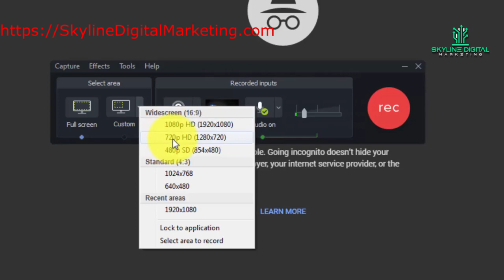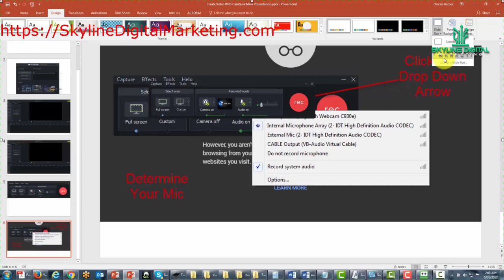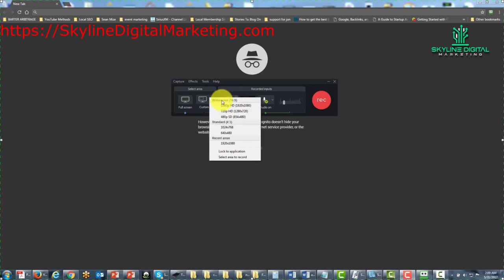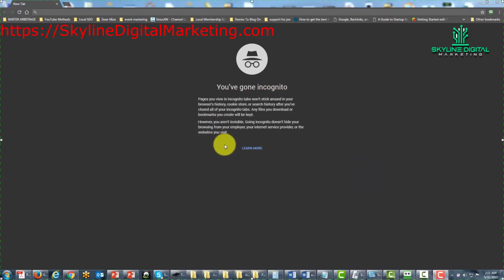Lesson 0007 Recording Toolbar Select Area Section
If you’ve ever wanted to purchase a product without an intermediary, Cryptocurrency may be the answer. Unlike traditional currencies, Cryptocurrency works as a means of exchange. As a result, it is used for all sorts of things, from buying and selling items to sending money and making donations.

In this series, you will learn the basic on how to get started with Cryptocurrency. to read more and find out what is really happening.

In this series, you will learn fundamental and advance ways to marketing on the platform. We prepared 9 lessons for you to get started.

Lesson 0000-Purchase Upgrade And Installation?
Lesson 0001-Accessing The Camtasia 9 Interface
Lesson 0002-Basic Screen Recording Controls And Capture Menu
Lesson 0003-Recoding Toolbar Effects Menu
Lesson 0004-Tools Menu Options
Lesson 0005-Recording Toolbar Help Menu Tech Smith Account Access
Lesson 0006-Recording Toolbar Recorded Inputs
Lesson 0008-Brief Example Of What Happens
Lesson 0009-Actual Shoot Of A PowerPoint For Example Purposes
Lesson 0010-Editing Screen The Timeline
Lesson 0011-Editing Screen Timeline Tools
Lesson 0012-Editing Screen Using Markers
Lesson 0013-Editing Screen Using Marketers For Table Of Contents
Lesson 0014-Editing Screen Adding Quizzes Surveys To The Timeline
Lesson 0015-Editing Screen Media Bin And Saving Your Projects
Lesson 0016-Editing Screen Media Bin Library Elements
Lesson 0017-Editing Screen Annotations Element
Lesson 0018-Editing Screen Transitions
Lesson 0019-Editing Screen Behaviors Tab
Lesson 0020-Editing Screen Animations
Lesson 0021-Recording A Brief Video To Show More Effects
Lesson 0022-Editing Screen Cursor Effects
Lesson 0023-Editing Screen Voice Narration
Lesson 0024-Editing Screen Audio Effects
Lesson 0025-Editing Screen Interactive Hotspot
Lesson 0026-Editing Scrren Quizzing Surveys
Lesson 0027-Editing Screen Captions Effect
Lesson 0028-File Menu New Project
Lesson 0029-File Menu Open Project Project Settings
Lesson 0030-File Menu Library Export Import
Lesson 0031-File Menu Connect Your Mobile Device
Lesson 0032-File Menu Import Export Zipped Projects
Lesson 0033-File Menu Batch Production
Lesson 0034-Share Menu Local File
Lesson 0035-Share Menu Screencast Com
Lesson 0036-Share Menu YouTube Vimeo Google Drive
Lesson 0037-Share Menu Custom Production Settings
Lesson 0038-Recording Basics Video Capture
Lesson 0039-Recording Basics Screen Capture
Lesson 0040-Recording Basics PowerPoint Part-1
Lesson 0041-Recording Basics PowerPoint Part-2
Lesson 0042-Editing Basics

Here are some of the best handpick Fiverr Gigs for you to use:

Write 700 words blog post in Minute with AI Robot Author

Post content automatically in your Social Media accounts with News Poster

Write great content with the help of AI - CopyAI